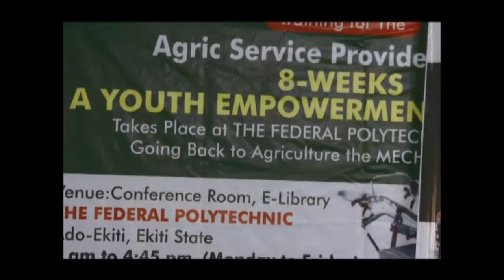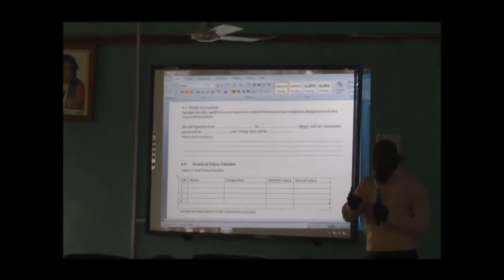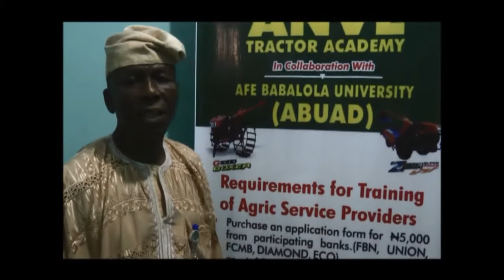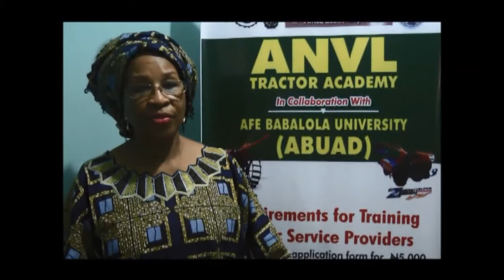ANVL Tractor Academy in Collaboration with Federal Polythecnic, Ado Ekiti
ANVL Tractor Academy in Collaboration with Federal Polytechnic, Ado Ekiti
Training of Agric Services Providers - A Youth Empowerment Project.
As agriculture is the main focus of the current Federal and State Government, there is an urgent need to mechanize agriculture in order to provide adequate income for farmers.
Benefits:
Provide self – employment opportunity for youths in the agricultural sector
The ASP will perform mechanized agricultural services for our farmers who are currently using archaic methods of cutlass and hoes.
The ASP will be able to practice mechanized farming on their own land leased from government
The Training Program for Agric Services Providers (ASP)
Eligible applicants will undertake an intensive seven weeks training covering:
CBN Entrepreneurship Development Center Curriculum on self-employment
Agronomy
Operation and maintenance of modern agricultural equipment
Upon completion of the training and certification as AGRIC SERVICES PROVIDER, each participant will render agricultural land preparation and crop maintenance services to farmers. This training will qualify each ASP to apply for Bank of Industry Agricultural Equipment Loan for Agric Service Provider.
Length of Training:
The period of training is 7 weeks
Venue:

ANVL Tractor Academy will select a University or Higher Institution in the participating state as the training partner and venue for the program. (For Ekiti State – The Federal Polytechnic)
Role of Each Party to the Program:
Trainee:
1. Trainee applicants will pay a registration fee of N5,000 (payable online) in order to get access to complete their registration online  or download an application form (PDF), to be filled and returned to ANVL tractor Academy for official processing.
2. Pay a mandatory Training fee of N50, 000.00 (Fifty Thousand Naira Only) either online or by bank deposits.
3. Provide personal guarantor for the equipment loans.
4. Complete the Training and be certified as Agric Services Provider.
5. Apply for the equipment loan from Bank of Industry (BOI)
6. Ensure timely repayment of loan from service income.
Bank of Industry (BOI)
Finance cost of acquiring power tiller and other agricultural equipment.
Collaborating Educational Higher Institution
1. Provide training venue (classrooms, lecture Theaters and farmland for field practice)
2. Award Certificates to successful participants
ANVL (Agro Nigerian Ventures Ltd.)
1. Provide Training equipment
2. Supply Power tiller and other equipment to Certified ASPs through Loan arrangement.